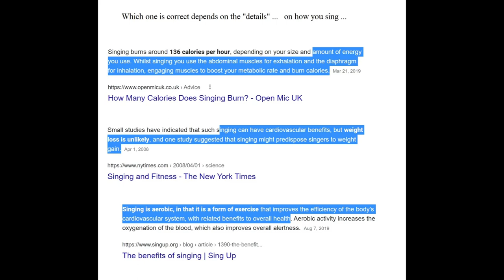Singtao radio (myside) September2 2022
root cause matters, technique matters, source matters, quality matters, timing matters ...
We need to know the context in order to effect positive change ... and it is important to only bake with your flour and not someone else's flour. In other words, your conditions need to be carefully parsed through before aligning your conditions with each solution set.